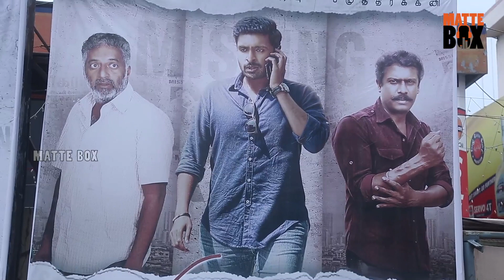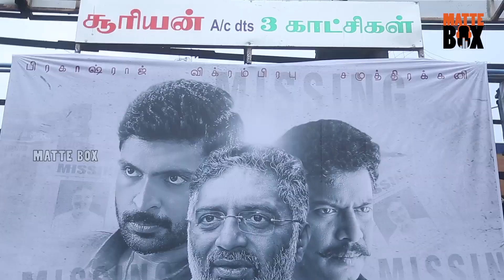60 VAYATHU MANIRAM I Vikram prabhu I Prakash raj I வயது மாநிறம் I MATTE BOX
60 வயது மாநிறம்